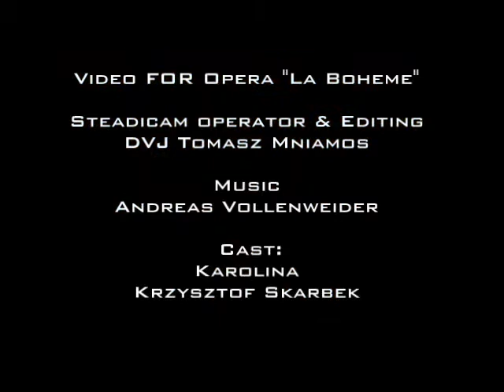Steadicam Action - ACID TV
ACID TV. Występuje Krzysztof Skarbek i Karolina.
Video by DVJ Mniamos